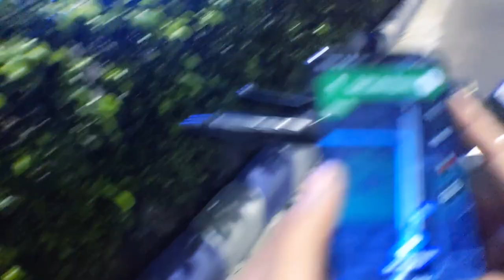Kolkata Night Time || Eco Urban Side | Winter Season ~ Obaidur Vlog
Do Like this video's||

Always stay here